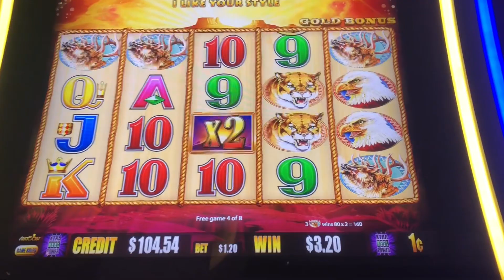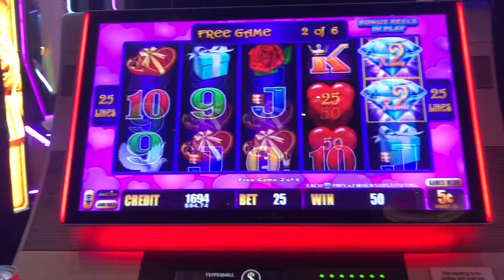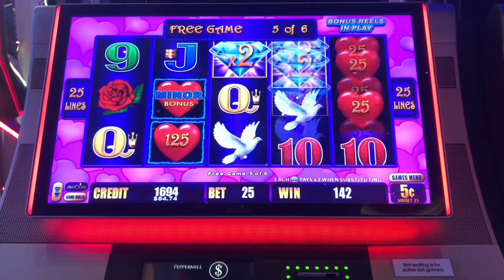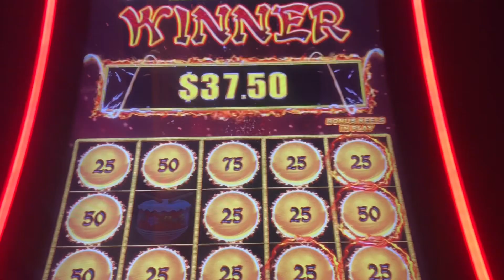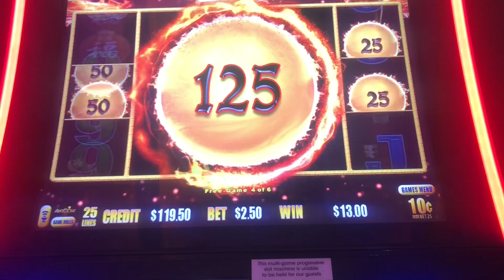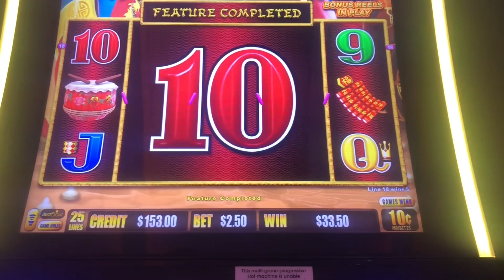Not so good bonuses at peppermill in Reno! 😖😞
As I was playing at the peppermill in Reno I managed to get bonuses on these games but sadly none of them paid out! At least not like I had hoped 😞